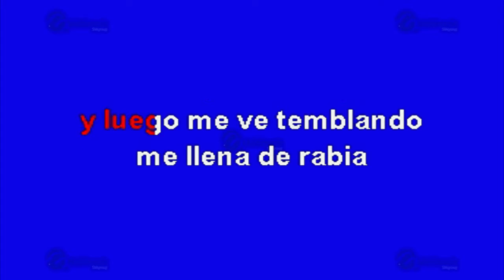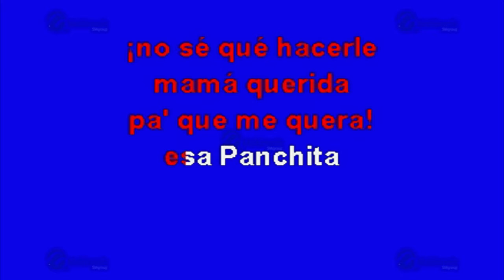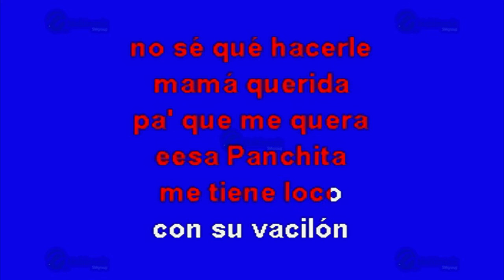La Panchita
Éxito de: Lucha Villa (solo Como Referencia)